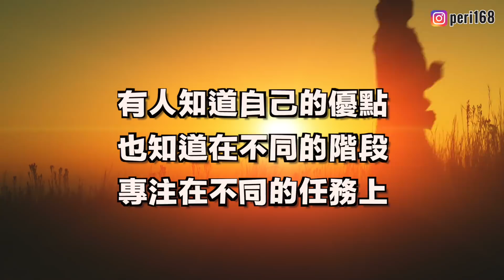[Q&A] 如何活出屬於自己的成功人生？自律=成功？ | 沛莉 Peri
嗨沛寶們！ 媒體上常報導的大明星、企業家一定就是成功的人嗎？  過胖、打扮樸實的普通人難道就是好吃懶做的魯蛇？  因為有網友來信說自己覺得很無力很灰心，好像在別人面前的自己一直都很糟糕，所以決定拍這支主題分享一下我個人對於成功的定義是什麼～ 希望可以幫助到正在灰心沮喪中的朋友。

🦄️  更多生活動態追蹤 instagram► peri168